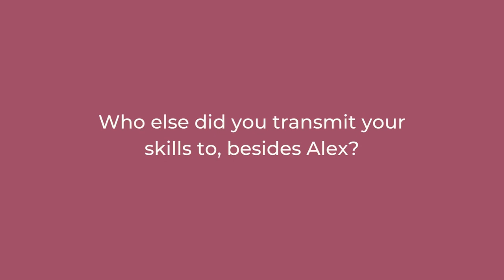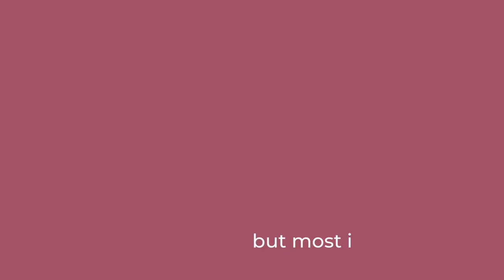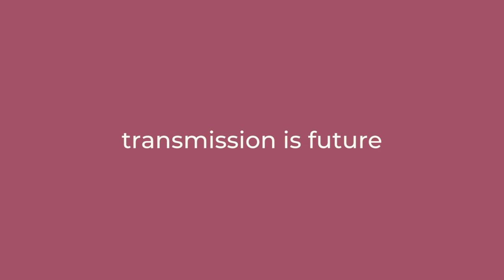Transmission is Future. Alex Fassin takes over Marc Van Obbergen's workshop of stairs making.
Après plus de quarante-cinq ans dans la profession, il était temps pour Marc van Obbergen de passer la main. Alex Fassin, reprend le flambeau après avoir appris le métier dans l'atelier Marc Escalier pendant 12 ans.

Marc Escaliers de Style by Alex réalise et restaure tout type d'escalier, en Belgique et à l'étranger. La conception des escaliers s'appuie entièrement sur des techniques traditionnelles. L'escalier est dessiné au sol, en taille réelle, sans aucune assistance informatique.
Un savoir-faire qui se transmet de génération en génération.
Un atelier de menuiserie générale a été récemment intégré pour compléter l'offre.
After more than forty-five years in the profession, it was time for Marc van Obbergen to step down. Alex Fassin, takes up the torch after having learned the trade in the Marc Escalier workshop for 12 years.

Marc Escaliers de Style by Alex builds and restores all types of stairs, in Belgium and abroad. The design of the stairs relies entirely on traditional techniques. The staircase is drawn on the ground, in real size, without any computer assistance.
A know-how that is transmitted from generation to generation.
A general carpentry workshop was recently integrated to complete the offer.